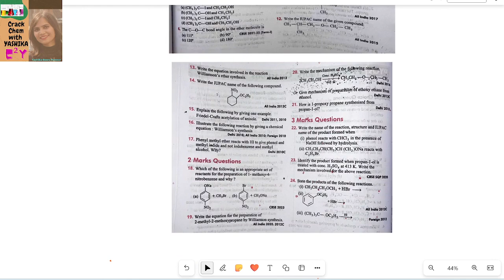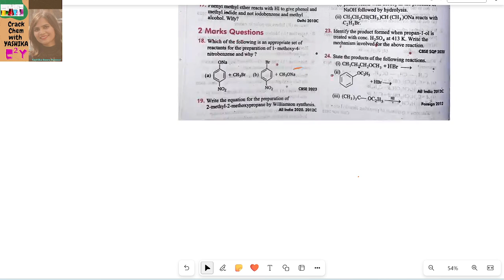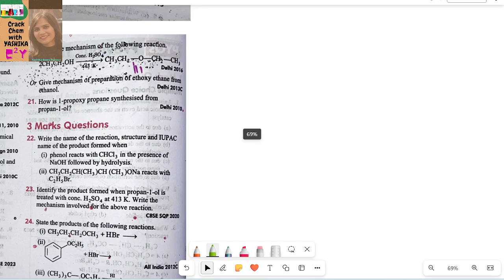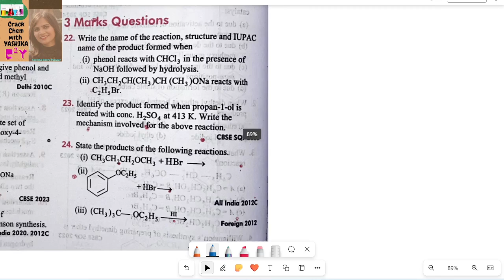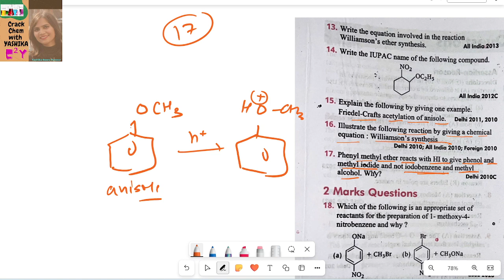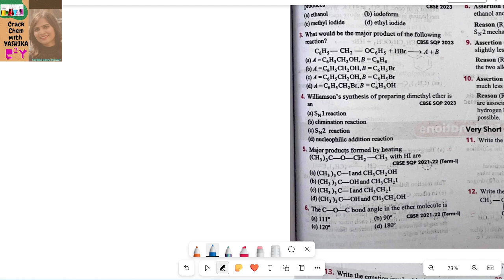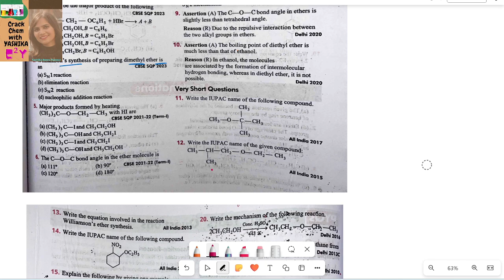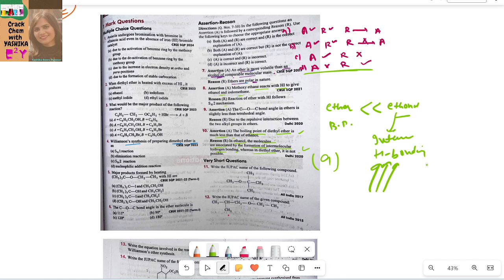Part - 04 Alcohol , Phenol and ether | Organic Chemistry | Class 12 | YASHIKA BOORA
CBSE CLASS 12 -- MUST TO DO TOPICS

CBSE CLASS 12- PHYSICAL CHEMISTRY

CBSE CLASS 12 -- ORGANIC CHEMISTRY

CBSE CLASS 12- INORGANIC CHEMISTRY

PART-02

REASONING QUESTIONS OF FULL ORGANIC CHEMISTRY (CLASS-12)

ORGANIC REACTIONS AND CONVERSION

ORGANIC MECHANISM

CHAPTER-- SOLUTIONS

CHEMICAL KINETICS

SOLID STATE

GROUP 17 KEY POINTS

GROUP 16 MUST TO DO

CHLORINE - PREPARATION AND PROPERTIES

GROUP 16 KEY POINTS

2 Structure of Atom
3 Classification of Elements and
Periodicity in Properties
4 Chemical Bonding and Molecular
Structure
5 Chemical Thermodynamics
6 Equilibrium
7 Redox Reactions
8 Organic Chemistry: Some basic
Principles and Techniques
9 Hydrocarbons

Unit II: Solutions 15 Periods
Types of solutions, expression of concentration of solutions of solids in liquids, solubility
of gases in liquids, solid solutions, Raoult's law, colligative properties - relative lowering of
vapour pressure, elevation of boiling point, depression of freezing point, osmotic pressure,
determination of molecular masses using colligative properties, abnormal molecular mass,
Van't Hoff factor.
Unit III: Electrochemistry 18 Periods
Redox reactions, EMF of a cell, standard electrode potential, Nernst equation and its
application to chemical cells, Relation between Gibbs energy change and EMF of a cell,
conductance in electrolytic solutions, specific and molar conductivity, variations of
conductivity with concentration, Kohlrausch's Law, electrolysis and law of electrolysis
(elementary idea), dry cell-electrolytic cells and Galvanic cells, lead accumulator, fuel
cells, corrosion.
Unit IV: Chemical Kinetics 15 Periods
Rate of a reaction (Average and instantaneous), factors affecting rate of reaction:
concentration, temperature, catalyst; order and molecularity of a reaction, rate law and
specific rate constant, integrated rate equations and half-life (only for zero and first order
reactions), concept of collision theory (elementary idea, no mathematical treatment),
activation energy, Arrhenius equation.
Unit VIII: d and f Block Elements 18 Periods
General introduction, electronic configuration, occurrence and characteristics of transition
metals, general trends in properties of the first-row transition metals – metallic character,
ionization enthalpy, oxidation states, ionic radii, colour, catalytic property, magnetic
S.No. Title No. of Periods Marks
1 Solutions 15 7
2 Electrochemistry 18 9
3 Chemical Kinetics 15 7
4 d -and f -Block Elements 18 7
5 Coordination Compounds 18 7
6 Haloalkanes and Haloarenes 15 6
7 Alcohols, Phenols and Ethers 14 6
8 Aldehydes, Ketones and Carboxylic Acids 15 8
9 Amines 14 6
10 Biomolecules 18 7
properties, interstitial compounds, alloy formation, preparation and properties of K2Cr2O7
and KMnO4.
Lanthanoids –
Electronic configuration, oxidation states, chemical reactivity and lanthanoid contraction
and its consequences.
 Actinoids - Electronic configuration, oxidation states and comparison with lanthanoids.
Unit IX: Coordination Compounds 18 Periods
Coordination compounds - magnetic
properties and shapes, IUPAC nomenclature of mononuclear coordination compounds.
Bonding, Werner's theory, VBT, and CFT; structure and stereoisomerism, the importance
of coordination compounds (in qualitative analysis, extraction of metals and biological
system).
Unit X: Haloalkanes and Haloarenes
Unit XI: Alcohols, Phenols and Ethers
Unit XII: Aldehydes, Ketones and Carboxylic Acids
Unit XIII: Amines
Unit XIV: Biomolecules